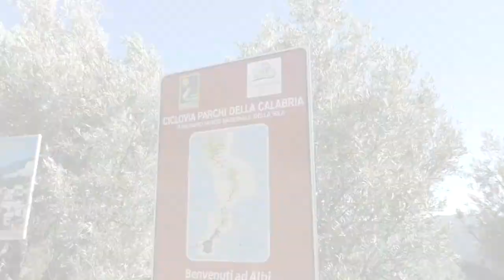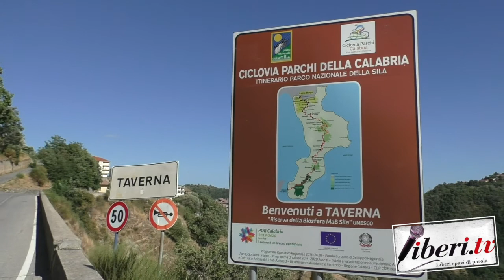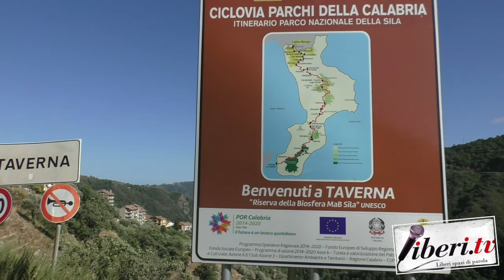Paola Gianotti sulla ciclovia dei Parchi della Calabria per promuovere la sicurezza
Paola Gianotti sulla ciclovia dei Parchi della Calabria per promuovere la sicurezza - 15 luglio 2021 - A cura di Antonio Abbruzzese.